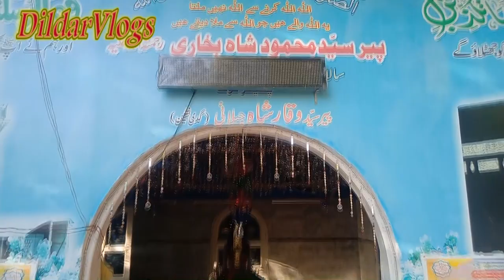Qawwali x Yaro main jaraha hun Mehmood shah key melay main x by DildarVlogs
Qawwali program on Urs Dargah Hazrat Mehmood shah Bukhari (RA), Kalam Yaro main jaa raha hu Mehmood shah Bukhari RA Kay melay main. . Nov.2022 by DildarVlogs